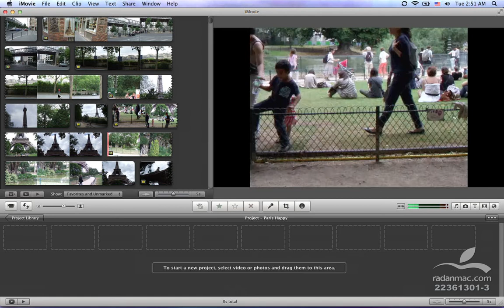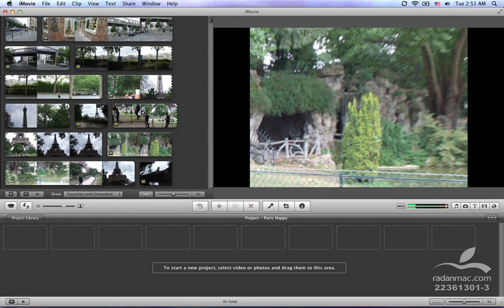11. Apple iMovie - Watching videos - Persian